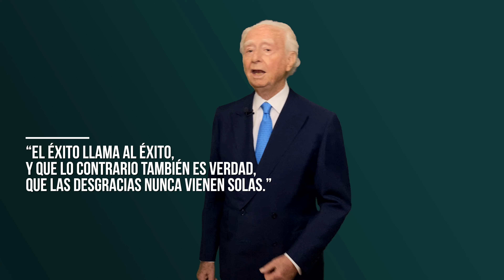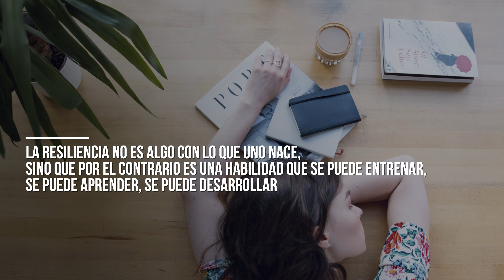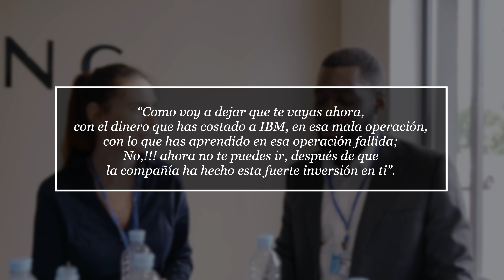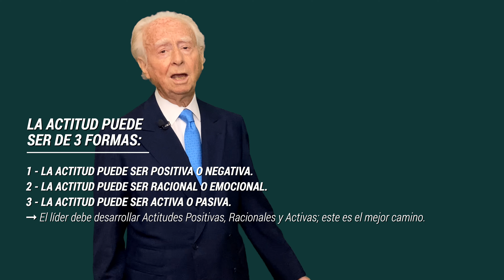Elimina Tus Barreras Mentales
Elimina tus barreras mentales, supéralas desarrollando las siguientes estrategias. La superación personal depende entre otras cosas de la Actitud que tu mantengas frente a la vida.

También la ansiedad y salud mental, van a estar fuertemente condicionadas por la forma en que seas capaz de elimina tus barreras mentales.

Como sistema elimina tus barreras mentales, trata de desarrollar una Actitud de superación personal.

Enfócate en todo lo positivo que tú tienes y en las experiencias positivas que has vivido a lo largo de tu vida.

Tu psicología y tu motivacion, van a jugar un papel decisivo en tu superacion personal y así elimina tus barreras mentales.

La clave para eliminar todas nuestras barreras mentales es comprender el siguiente mensage:

Alguien dijo que: “El éxito llama al éxito, y que lo contrario también es verdad, que las desgracias nunca vienen solas￼.”

Veamos cómo superarnos a nosotros mismos, para acelerar nuestro desarrollo personal y profesional.

Podríamos decir que nuestra felicidad y nuestro éxito, van a depender de cómo superamos las adversidades, para ponernos en camino del éxito.

Pero … ¿Cómo Superarse y combatir la Adversidad?

—CAPÍTULOS—
00:00 Resiliencia
01:49 Reflexión
04:38 Aprende de tus Errores
06:38 Actitudes

Siempre en pie: Cómo el estoicismo puede ayudarte a alcanzar una felicidad imperturbable.

Líderes: Estrategias para un liderazgo eficaz (Bolsillo Paidós).

Eficacia ejecutiva (Imprescindibles).

Si / If: Edición Bilingüe (VARIOS).